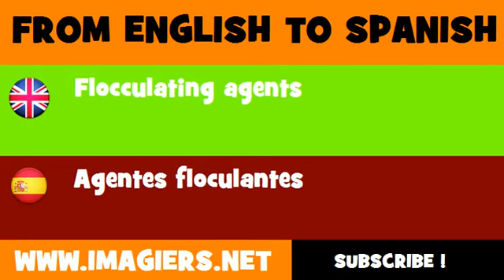ESPAÑOL = INGLÉS = Agentes floculantes